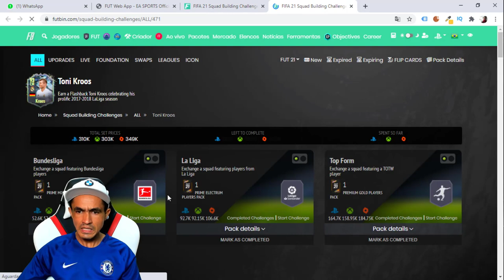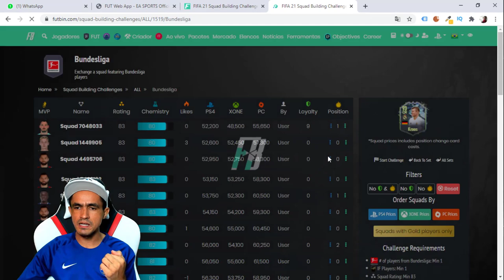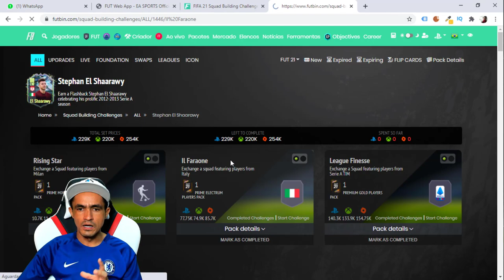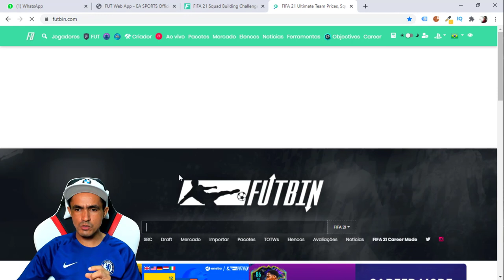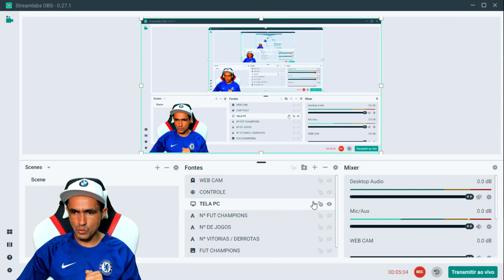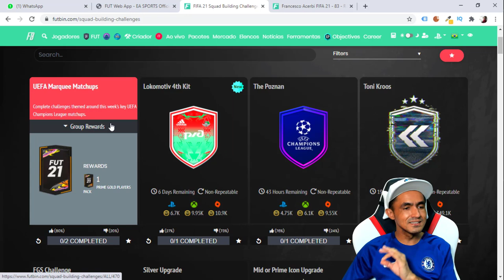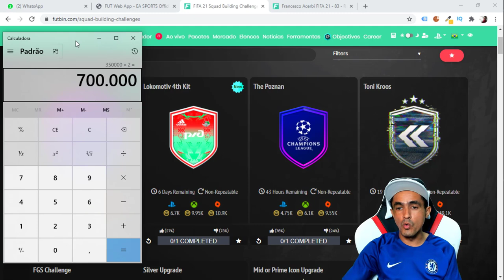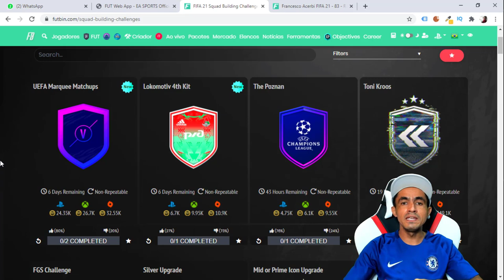FIFA 21 💥 CONHEÇA O MÉTODO DE TRADE MAIS RÁPIDO PARA GANHAR COINS NO ULTIMATE TEAM🎮❗